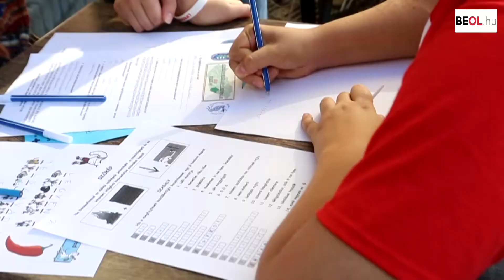Békéscsabán rendezték meg a 49. Országos Elsősegélynyújtó Verseny döntőjét.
A versenyzőkre több állomáshelyen vártak változatos feladatok, a szituációk szerint el kellett látniuk például vízbe csúszott sérülteket, méhcsípésre jelentkező allergiát, rosszullétet, sokkot és félrenyelést egyaránt.